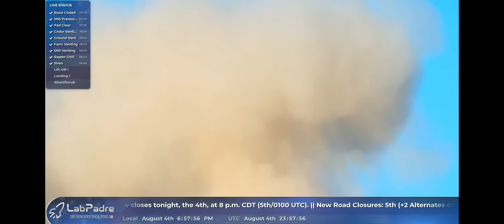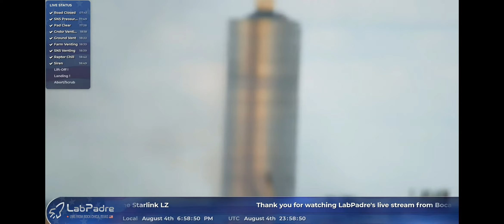Starship 150m hop (finnaly not scrubbed)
YYEEEESSSSS LOLOLOLOLOLOL

First starship SN5 prototype hop!